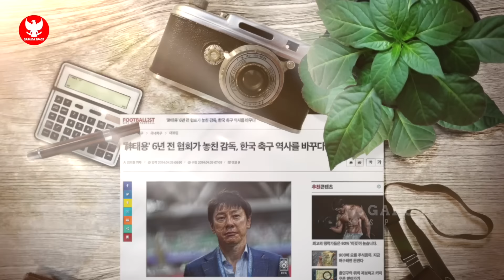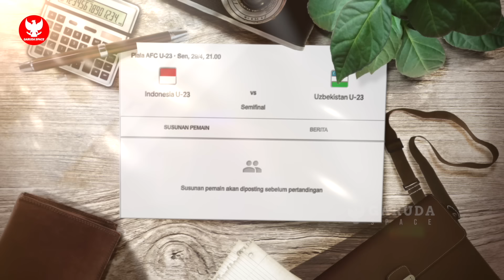REKOR TERCORENG, KORSEL GADUH! Raksasa Asia kalang kabut berkat Timnas U23~Thom Haye beri reaksi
BERITA BOLA TERBARU DAN TERUPDATE DARI GARUDA SPACE - Berita Bola Hari Sabtu, 27 April 2024 : REKOR TERCORENG, KORSEL GADUH! Raksasa Asia kalang kabut berkat Timnas U23~Thom Haye sangat bangga